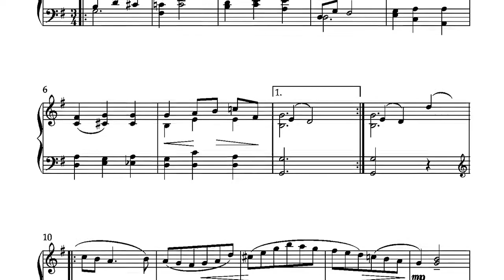Minuet by Mirrie Hill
Minuet from “The Composers' Series, Volume  10(b)” -  intermediate level piano solos by Mirrie Hill

More works by Mirrie Hill have been released on the CD “Nostalgia” "Reverie" and “Forest Magic”  also available from Wirripang.